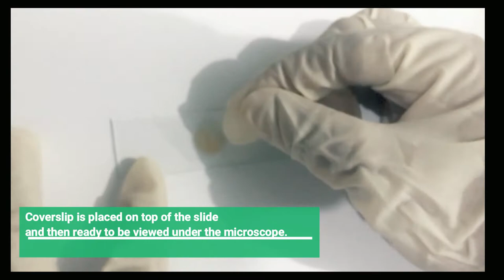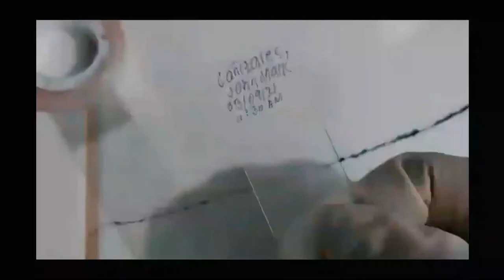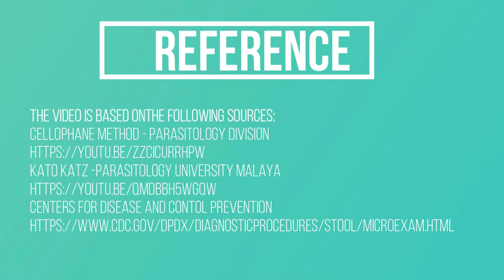Routine Fecalysis, Kato Katz and Scotch Tape Method CANIZARESPARARETDEMO2021